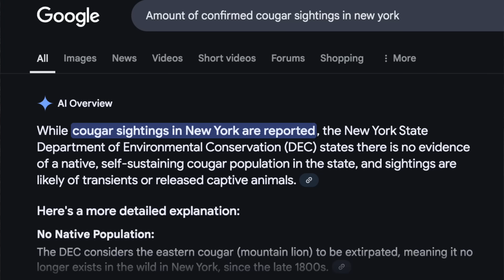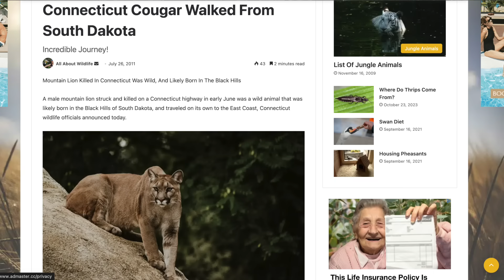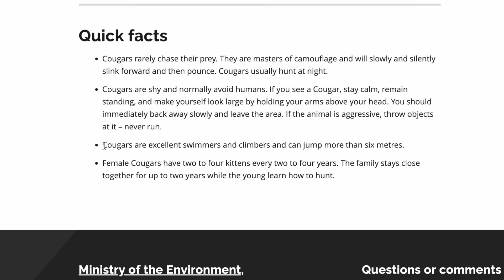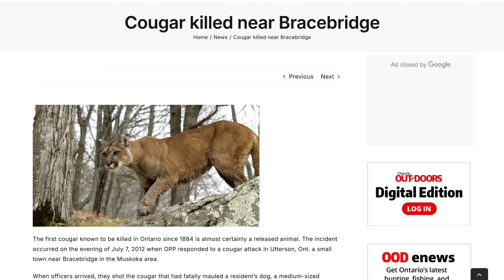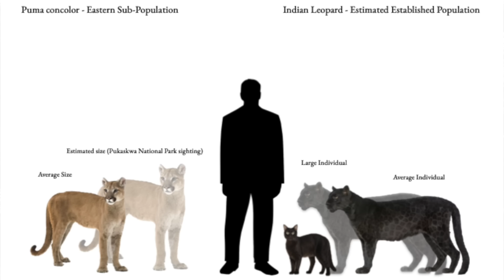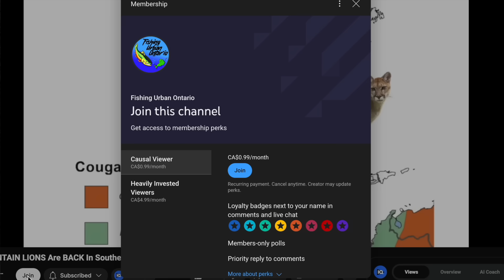How Mountain Lions Are Returning To Southern Ontario After 150 Years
Have You Ever Wondered HOW Ontario's Cougar Population got re-established in Ontario after being regionally extinct for 150 years? Was it from Government stocking, Released pets or perhaps long migrational Journeys? Watch this video to examine new evidence and facts to bring you to the most likely possibility and to give further evidence that Cougars are indeed roaming Southern Ontario once again.

Chapters
0:00 Theories On Ontario's Mountain Lion Source
1:04 Why Cougars Are From Michigan
1:18 Michigan Has The Most Cougars
1:28 Recently Discovered Cubs & It's Implications
2:22 Juveniles Have Been Crossing The Border
3:25 Where I Suspect Ontarios Cubs Are
3:35 Addressing Other Possibilities
5:22 Newly Submitted Photographs
6:04 Separating Cougar & Black Panther Videos
6:50 Future Content To Expect
7:21 Perks of Channel Membership
9:15 Channel Will Go On Like Usual